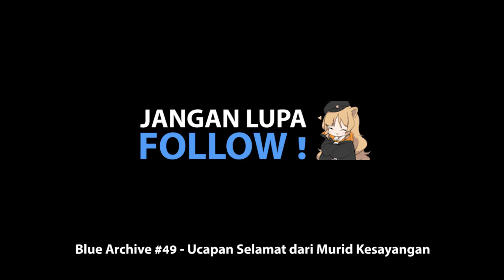Dapat Ucapan Happy Birthday dari Murid Kesayangan, Semua Sensei Pasti Senang !!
Today is My Birthday hehe :)

【 DISCORD SERVER! 】